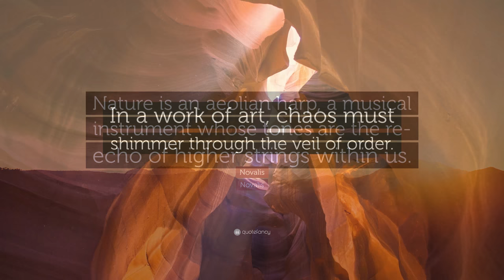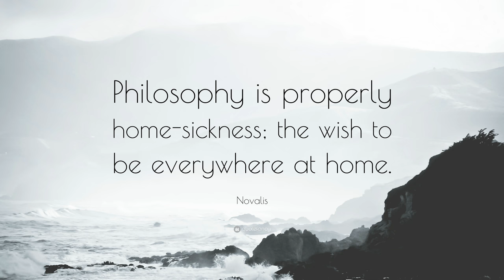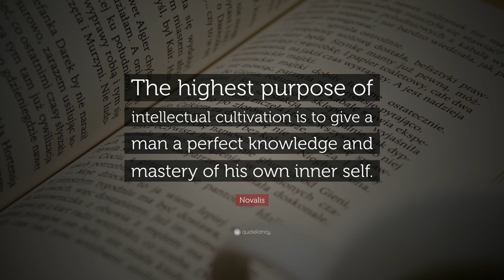TOP 20 Novalis Quotes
“Poetry heals the wounds inflicted by reason.”
— Novalis (00:00)

“Knowledge is only one half. Faith is the other.”
— Novalis (00:07)

“To romanticize the world is to make us aware of the magic, mystery and wonder of the world; it is to educate the senses to see the ordinary as extraordinary, the familiar as strange, the mundane as sacred, the finite as infinite.”
— Novalis (00:14)

“The poem of the understanding is philosophy.”
— Novalis (00:21)

“Only an artist can interpret the meaning of life.”
— Novalis (00:28)

“A hero is one who knows how to hang on one minute longer.”
— Novalis (00:35)

“Man is lyrical, woman epic, marriage dramatic.”
— Novalis (00:42)

“Nature is an aeolian harp, a musical instrument whose tones are the re-echo of higher strings within us.”
— Novalis (00:49)

“In a work of art, chaos must shimmer through the veil of order.”
— Novalis (00:56)

“The badge of honesty is simplicity.”
— Novalis (01:03)

“The world must become romanticized, and in that way we find again its original meaning for us.”
— Novalis (01:10)

“Philosophy is properly home-sickness; the wish to be everywhere at home.”
— Novalis (01:17)

“Life must not be a novel that is given to us, but one that is made by us.”
— Novalis (01:24)

“Building worlds is not enough for the deeper urging mind; but a loving heart sates the striving spirit.”
— Novalis (01:31)

“We are on a mission: we are called to the cultivation of the earth .”
— Novalis (01:38)

“Love works magic. It is the finalpurpose of the world story, the Amen of the universe.”
— Novalis (01:45)

“Hypotheses are nets: only he who casts will catch.”
— Novalis (01:52)

“We are more closely connected to the invisible than to the visible.”
— Novalis (01:59)

“Where are we really going? Always home.”
— Novalis (02:06)

“The highest purpose of intellectual cultivation is to give a man a perfect knowledge and mastery of his own inner self.”
— Novalis (02:13)